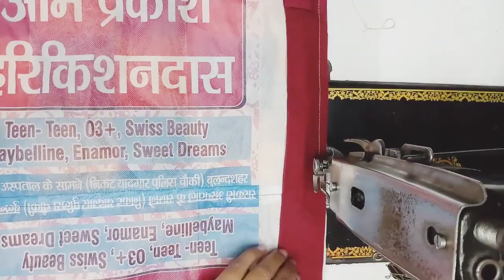How to make easy Doormat with Waste clothes || बचें कपड़ों से पायदान कैसे बनाये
Hello friends
        In this video I will share you, how to make a Doormat from Waste cloth.